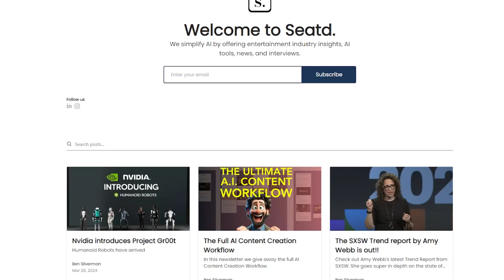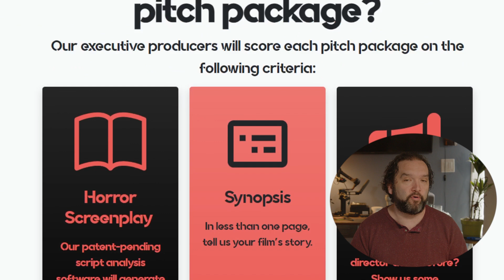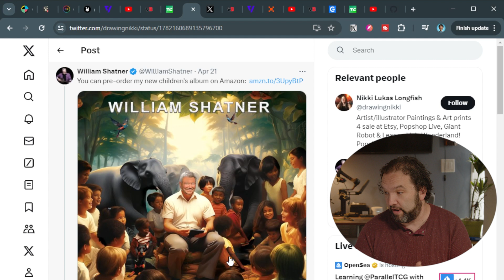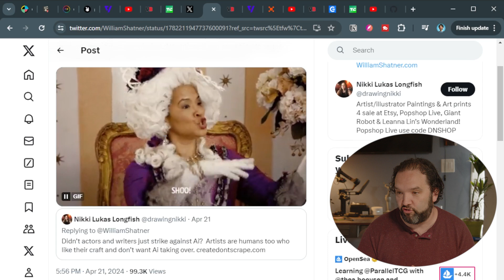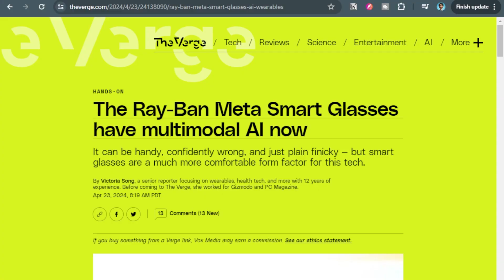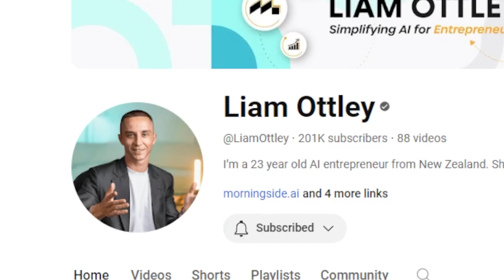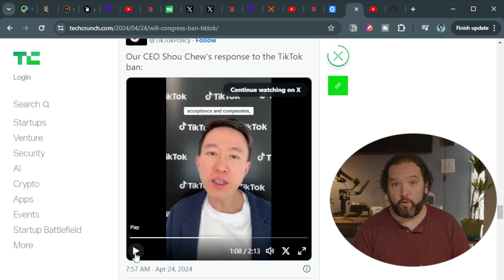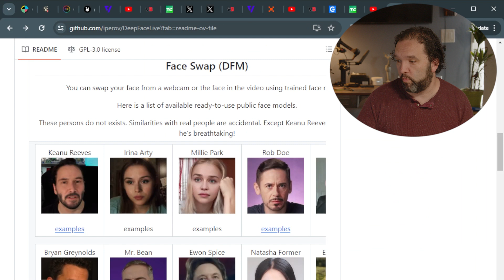What's new in AI : A lot has happened this week!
Here you will find out what's new in ai every week!

AI News doesn't slow down.  So much to talk about.

00:00 Introduction
01:10 Finance Horror Film using AI
01:59 R1: Rabbit
03:46 Perplexity
04:49 William Shatner and AI
07:05 Meta Ray-Ban
08:03 Automation
08:45 Apple
09:57 Tik Tok
11:51 Deep Fake Live